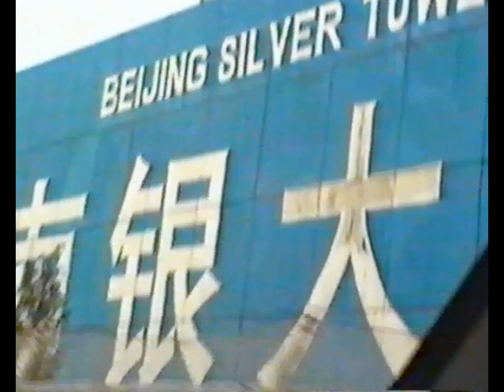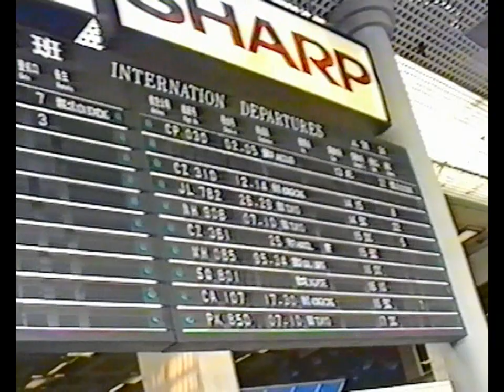A 1997 drive to the Beijing airport - China expat life. This is 90ies pre-development old Beijing.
This is what Beijing looked like in 1997, when the city has two subway lines, only 3 ring roads, and very few tall buildings. There were no Starbucks, there was no Ikea and the few foreigners living in Beijing at the time shopped at the "Friendship Store," one of the few places to buy imported foods. Life was rough compared to today but it was also fascinating, exotic and lots of fun!

This video starts at the Jianguo Hotel (建国饭店) and ends at the old Beijing Airport T1 (at that time terminal 1 WAS the entirety of the airport). For anyone familiar with Beijing, the landmarks will be recognizable.

Breakdown:

0:34 to is along the 3rd ring road passing the Jingguang Center (京广中心).  You can see how there is almost nothing in terms of tall buildings on both sides at that time.
1:46 is coming up towards the Great Wall hotel (长城饭店)
1:52 Lufthansa Center (燕莎)
2:24 Sanyuanqiao (三元桥) and onto the airport express way
6:04 Coming up the airport.
10:05 views inside the airport